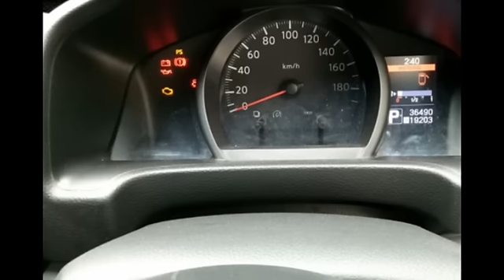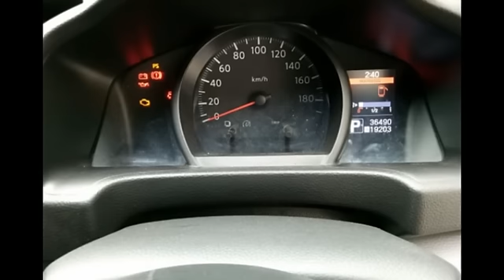Dijual Nissan Evalia XV (seri tertinggi) 2012 matic modifikasi body kit Samarinda HP;0852.4690.2754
Dijual Nissan Evalia XV (seri tertinggi) tahun 2012 matic
sudah modifikasi body kit
lampu depan pakai led proyektor
velg racing ring 17
knalpot racing
sound sistem suara mantap
layar monitor
pajak hidup
surat surat sntk bpkb faktur lengkap semua
berminat serius silahkan cek mobilnya kerumah gan  Harga 139jt
nego harga setelah ngecek mobil biar lebih mesra
mau kredit pasti dibantu Berminat Silahkan Liat Mobilnya Posisi Samarinda Kalimantan Timur TLP;(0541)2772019 HP;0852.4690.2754 PINBB;7CF8533C